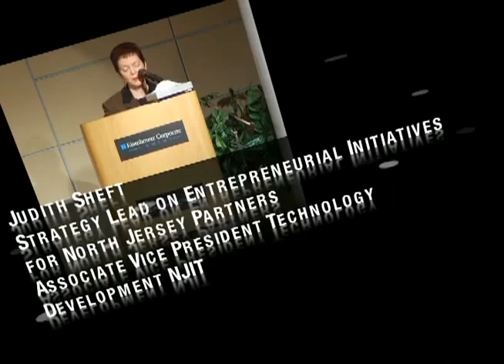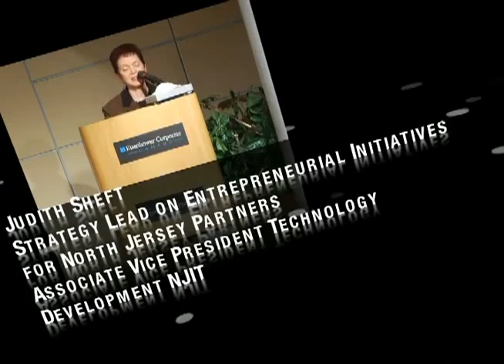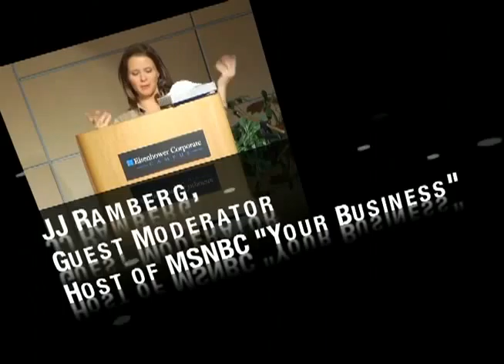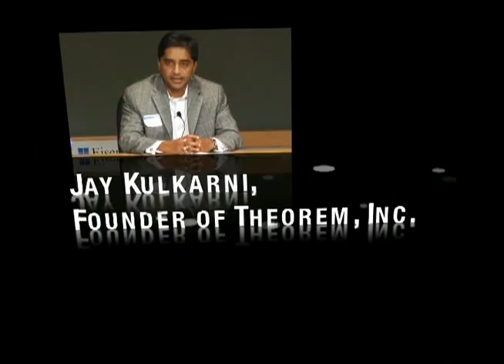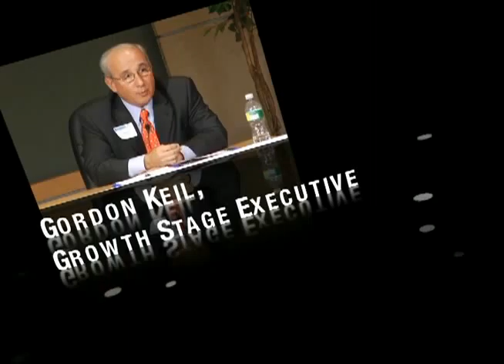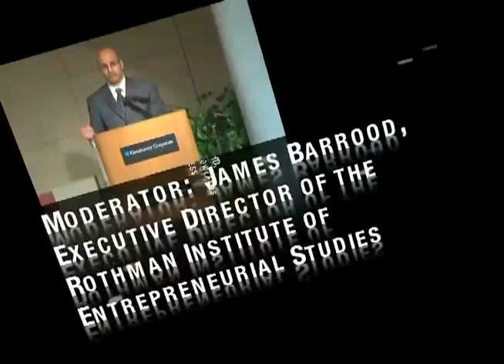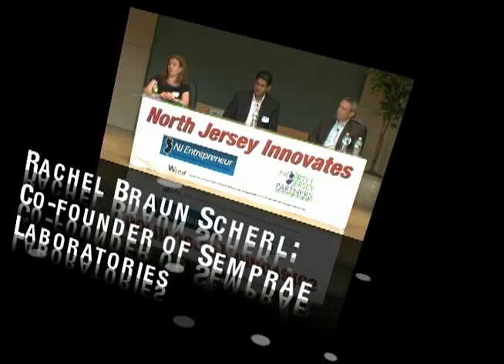Introduction to the 2nd North Jersey Partners Conference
An introduction to the 2nd North Jersey Partners Conference and its panels